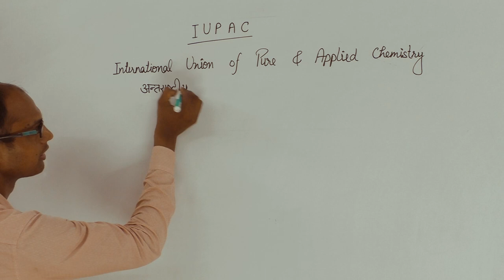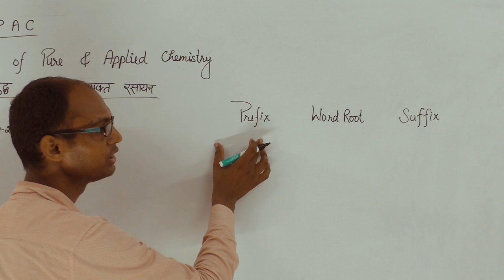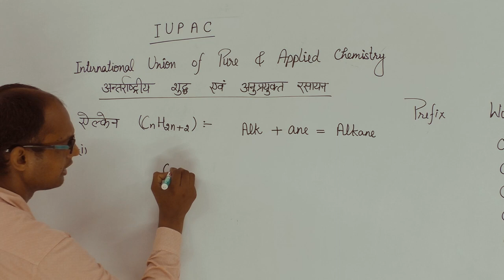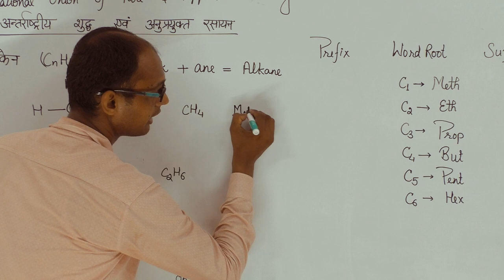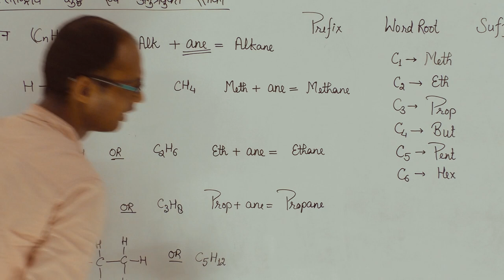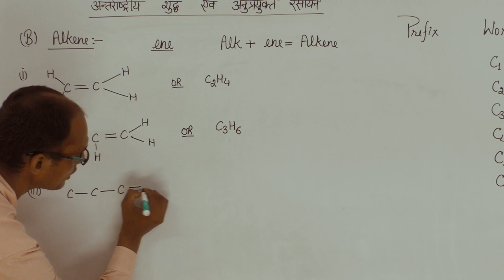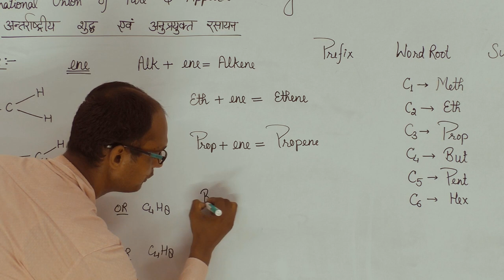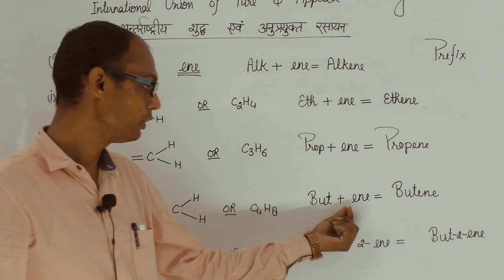IUAPC Short Trick // R. P. PUBLIC SCHOOL Jogither में नये Chemistry के धुरंधर Kumar Sir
IUAPC Short Trick // R. P. PUBLIC SCHOOL Jogither में नये Chemistry के धुरंधर Kumar Sir बच्चो को कुछ समझाते हुए